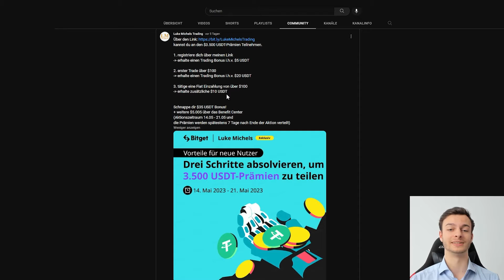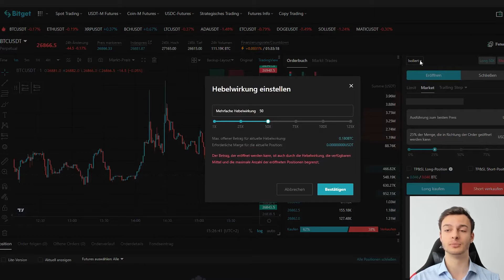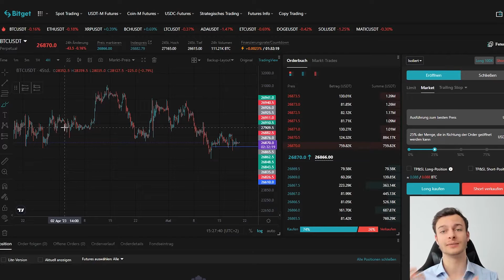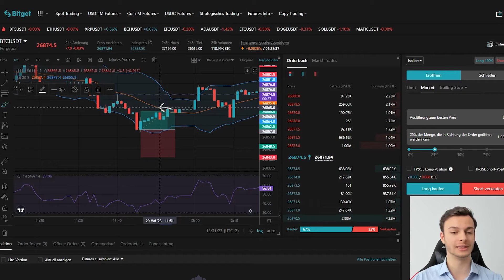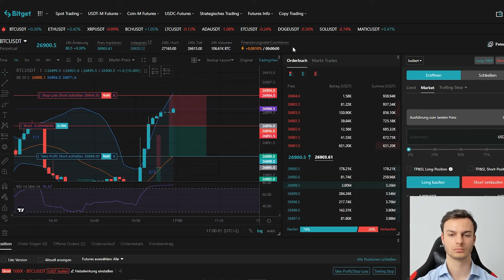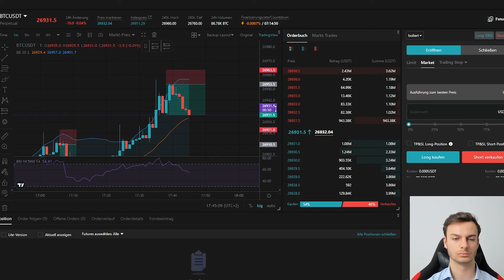Diese Bitcoin 1 Min. Scalping Strategie musst du kennen... ( + Live Trading)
✅Beste Kryptobörse 2023!
⮑ Exklusiver Bonus + ($5.005 BONUS) 🔹
⚠️ zeitlich begrenzt und limitiert ⚠️

Zu verstehen wie man Bitcoin handeln kann und was dabei zu beachten ist ist wichtig um eine erfolgreiche Trading-Karriere hinzulegen. Wenn du Bitcoin Trading nicht verstehst oder nicht weißt wie Trading am Bitcoin anzuwenden ist dann liegt deine Chance durch den Handel Gewinne zu erzielen sehr viel schlechter als wenn du genau wüsstest wie man den Bitcoin analysiert und wie man Bitcoin profitabel handeln kann. Viel Spaß!